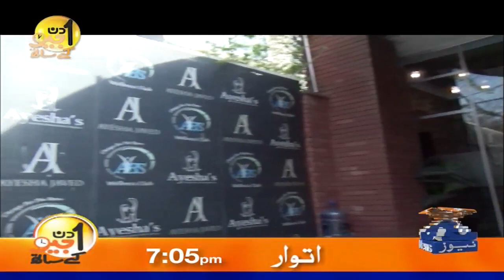Aik Din Geo Kay Saath | Arishma Maryam ( Pakistani Female Dhol Player) | 13th March 2022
She is the Pakistan's 1st Female Dhol Player

Arishma Maryam is a young Pakistani talent who is the 1st ever Pakistani lady to be a Dhol player. She has full command of dhol beats and captivates the attention of dhol lovers. She draws her inspiration from Jasmine Kaur and is struggling to make her country proud. This article has all the information about her, including Arishma Maryam Biography.